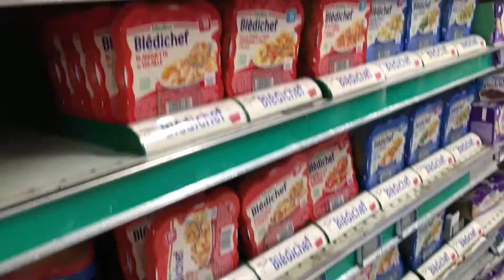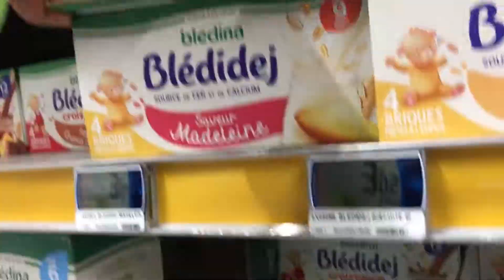A DAY IN LIFE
GET READY WITH ME AND PRISCILLA